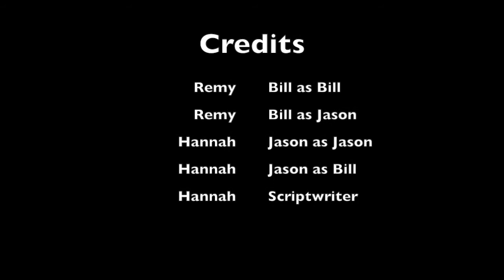bill and jason switch jobs